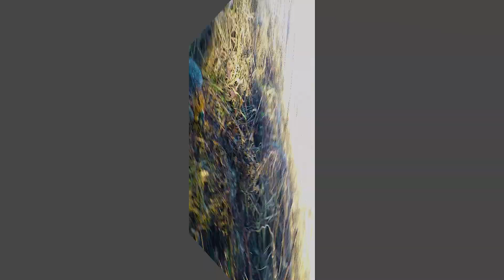Weimaraner Pheasant Hunting, Wisconsin 2019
A few clips from the 2019 pheasant hunting season. Hunting public land at Yellowstone Lake in Wisconsin.